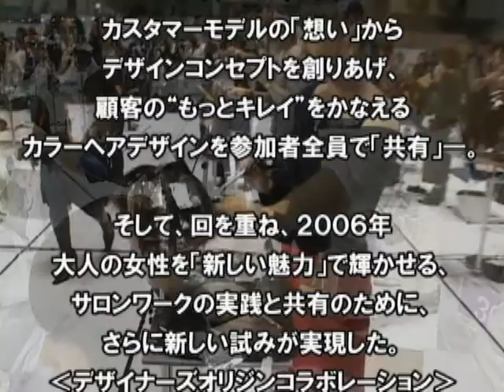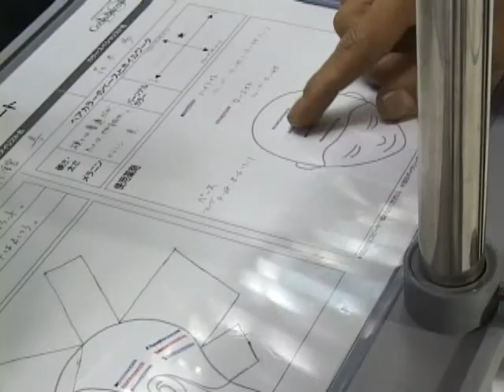【BjHab】2006 ミルボン デザイナーズ・オリジン〈コラボレーション〉